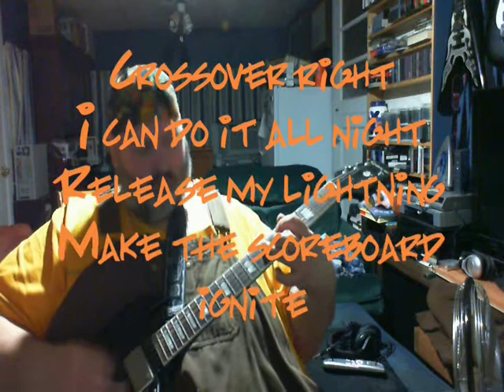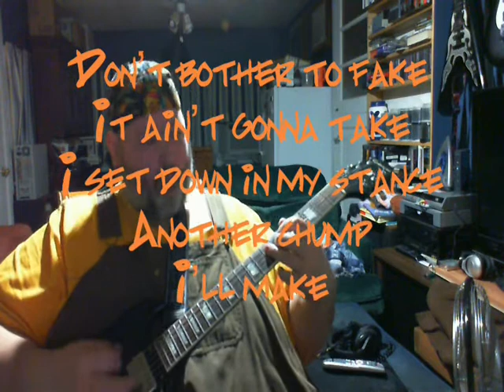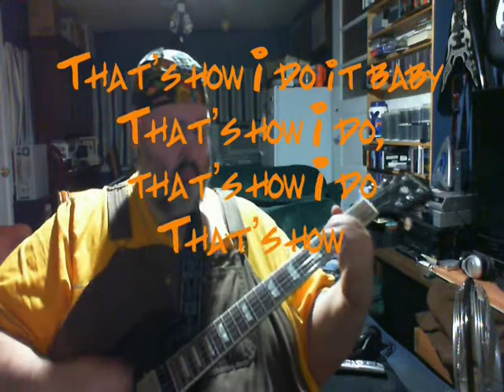Twine Time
Recorded on 06/11/10 live on a Microsoft web cam. I added the vocals with a VoiceTone Harmony-G XT, recorded it on Pro Tracks and added the typed lyrics with Windows Movie Maker.